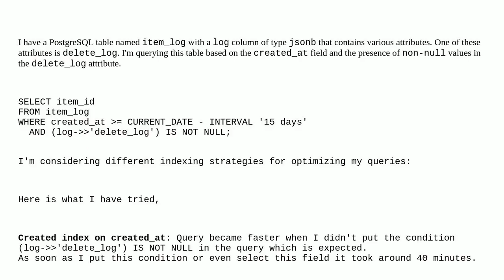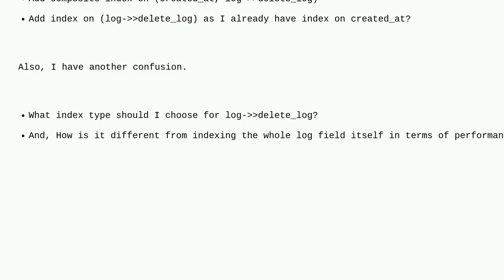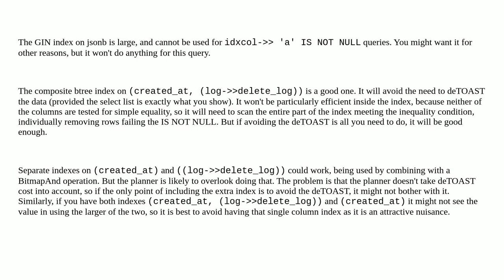Dba: Indexing Entire JSON Column vs Indexing Specific JSON Field in PostgreSQL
Indexing Entire JSON Column vs Indexing Specific JSON Field in PostgreSQL

A special thanks goes out to the community

  postgresql index